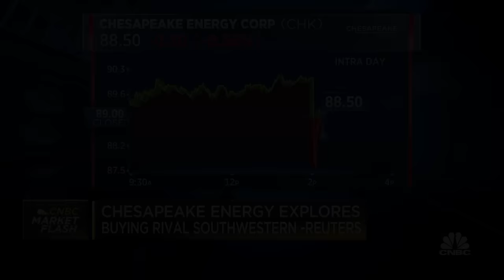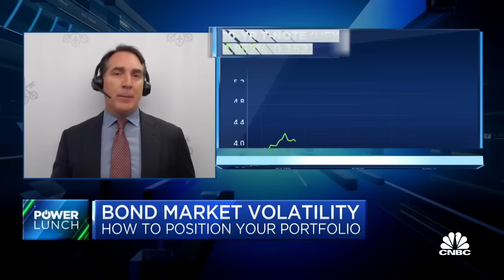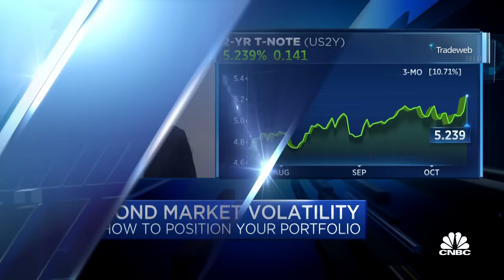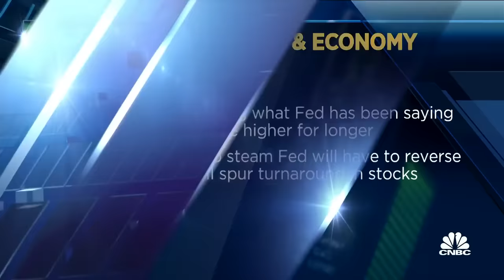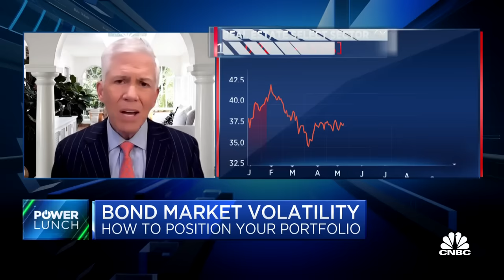Michael Farr says investors should look at 'beaten up' stocks like Disney and Medtronic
UBS’ Jason Draho and Hightower’s Michael Farr, join 'Power Lunch' to discuss how investors should position in a volatile bond market.